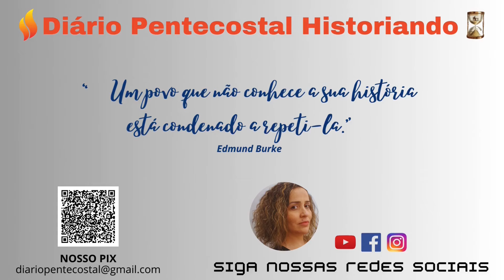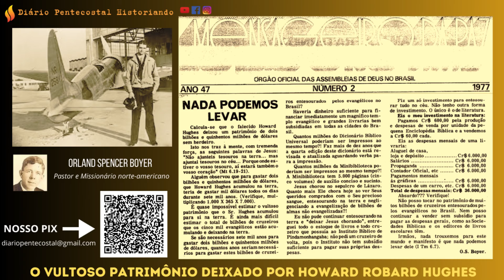NADA PODEMOS LEVAR | MISSIONÁRIO ORLAND SPENCER BOYER | JORNAL MENSAGEIRO DA PAZ, FEVEREIRO DE 1977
Nada podemos levar. Neste vídeo, um texto escrito pelo missionário Orland Spencer Boyer e publicado no JMP em FEV/77 falando sobre Howard Robard Hughes Jr. foi um aviador, engenheiro aeronáutico, industrial, produtor de cinema e diretor cinematográfico norte-americano, além de um dos homens mais ricos do mundo. Viveu entre os anos de 1905 e 1976.